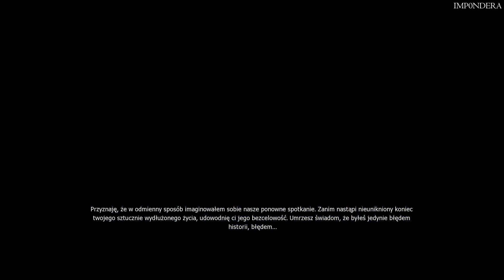[18+] Zagrajmy w Wiedźmin NA ŚLEPO cz.31 - Rozdział III/Rozdział IV: Gniazdo szerszeni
Witam widza, gramy w Wiedźmina pierwszy raz w życiu. Gra pochodzi z 2007 roku. Oparta na motywach cyklu opowiadań i powieści Andrzeja Sapkowskiego gra RPG akcji autorstwa studia CD Projekt RED. Fabuła kampanii głównej osadzona została w roku 1270, pięć lat po zakończeniu wojny Królestw Północnych. Wydawcą jest Atari/Infogrames, a producentem CD Projekt RED.

Miłego oglądania, życzy imp0ndera